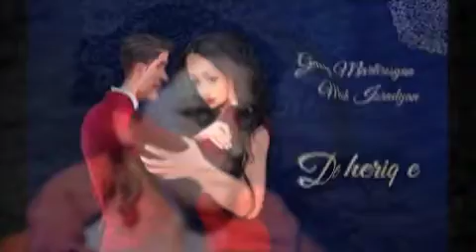HOPA HOPA TA UZKYA